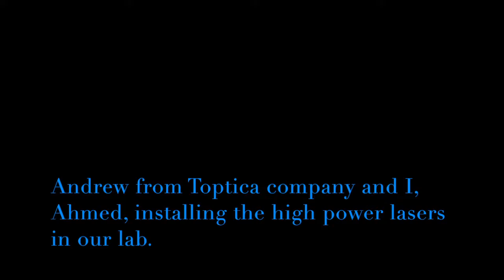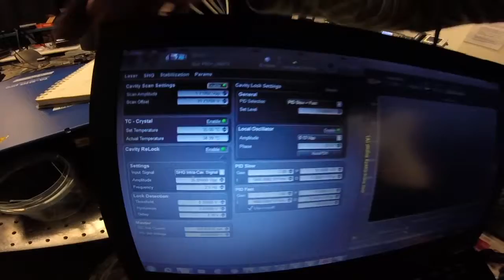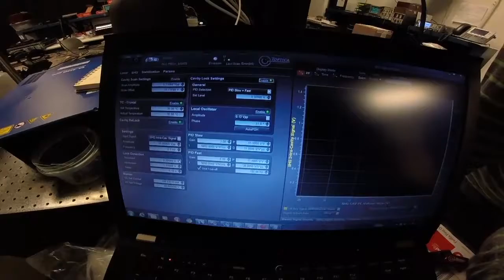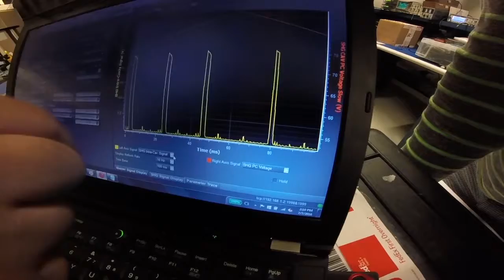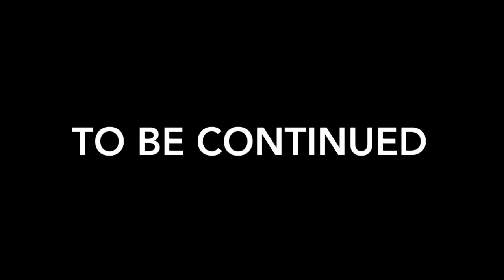Installing the Lasers for Ytterbium Cold Atoms: Part (I)